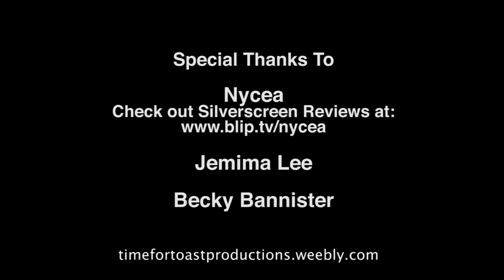Flickchat: Episode 41: The Women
Flickchat: Episode 41: The Women from Flickchat. Like this? Watch the latest episode of Flickchat on Blip!

Welcome to episode 41 of Flickchat. This week Dan  Gaz review "The Women", starring Meg Ryan  Annette Bening. After watching the episode please leave comments to let us know what you think of the episode. Also if you have seen The Women, what was your opinion of it? Thanks guys and enjoy!